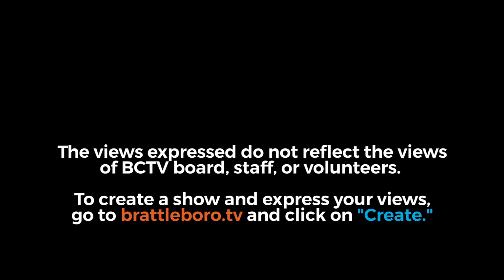Jamaica Selectboard: Jamaica SB Mtg 6/22/20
00:08  -  Call to Order
00:17  -  Additions to Agenda
01:16  -  Approval of Minutes
03:00  -  Approval of Time Sheets and Pay Orders
04:35  -  COVID-19 Update on Town Operations
11:17  -  Windham County Humane Society Contract
12:40  -  Windham County Sheriff's Contract
15:35  -  Speeding Concerns in Town
40:13  -  Rawsonville Monument & School House Update
44:09  -  Trash & Recycling Services Bids
56:27  -  Communication Union District (CUD) Update
1:03:03  -  Technology Related Issues Update
1:08:54  -  Community Septic Initiative
1:11:15  -  Letter from Peter Andrus
1:23:55  -  Signage Administrator Applications
1:28:12  -  Overweight Permit Applications
1:28:24  -  School District Budget Vote (again)
1:29:18  -  Public Concerns
Call for Executive Session
Adjournment